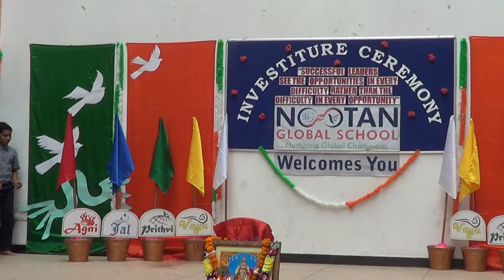we shall over come song